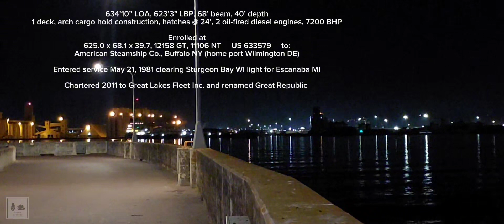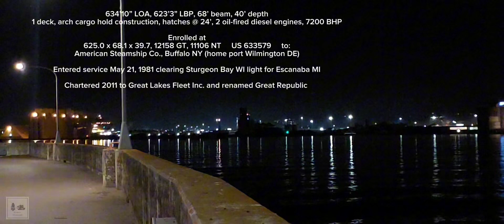RT Hon Paul J Martin & Great Republic Duluth,MN,USA 4/10/24